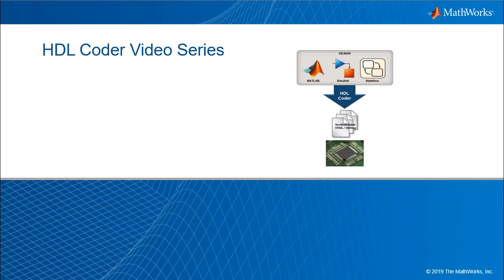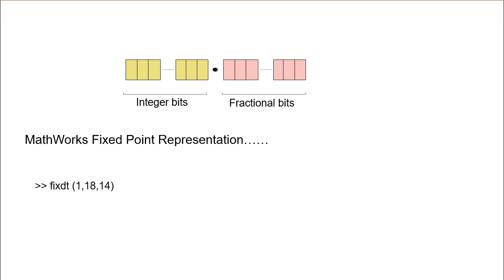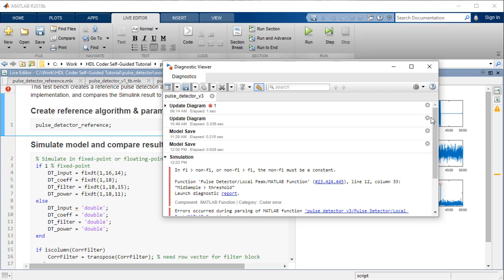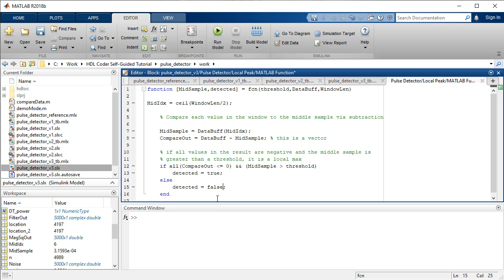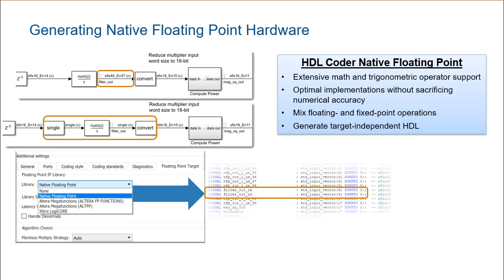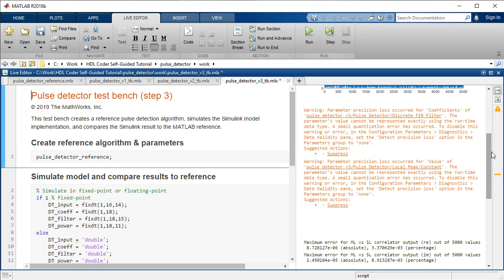MATLABを使用したFPGAデザイン Part 4: 固定小数点への変換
【日本語字幕も表示できます】効率的なハードウェア実装には、データ型を固定小数点に量子化する必要があります。信号処理アルゴリズムは、特にRTLを手書きで書いている場合、必要な精度を維持しながら変換することが難しい場合があります。モデルベースデザインのアプローチでは、様々なオプションを簡単に探索して視覚化することができ、プロセスの多くを自動化することができます。

このチュートリアルでは、基本的な概念と使用できる一般的なアプローチについて説明します。

このビデオの内容：
- デフォルトの64ビット倍精度データ型の固定小数点表現への変換
- MATLAB®およびSimulink®環境での固定小数点データ型定義
- 数学的計算中に精度を維持するためのデータ型の伝播
- 予測可能な実装結果を保証するために、モデルの一貫性と精度をチェック
- ゴールデンリファレンスによる固定小数点モデル設計の比較検証

HDL Coderセルフガイドチュートリアルを入手する